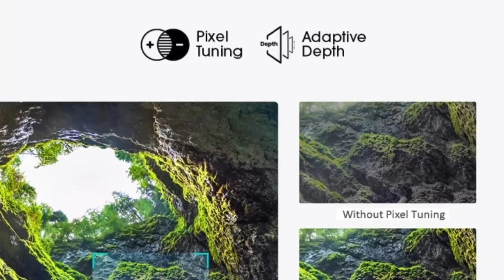Hisense A7H vs VU GloLED 4k TV Which Is Better ? Hisense Tornado 2.0 and VU GloLED 4k TV Comparison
Hello friends,
In this video, we will do the comparison between Hisense Tornado 2.0 and VU GloLED 4k TV. So watch this video till the end to get to know aboutHisense A7H vs VU GloLED 4k TV Which Is Better ?